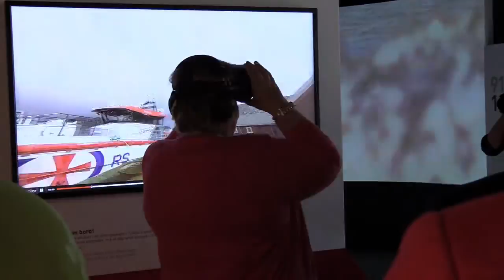Høydepunkter fra Redningsselskapets 125-års jubileum 7.6.2016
H.M. Kong Harald var blant de prominente gjestene da Redningsselskapet feiret sitt 125-års jubileum på Norsk Maritimt Museum på Bygdøy. Her er noen høydepunkter fra dagen.